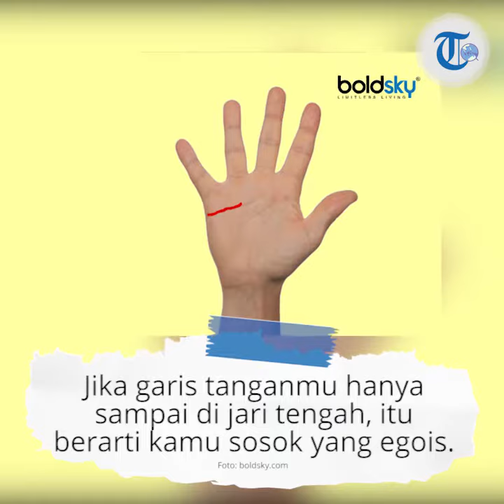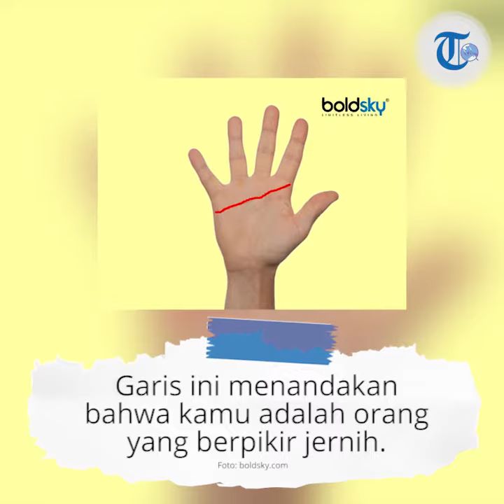Tes Kepribadian - Garis Tanganmu Menentukan Karakter dalam Hubungan Percintaan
TRIBUN-VIDEO.COM - Garis tangan dianggap bisa memberikan gambaran tentang bagaimana nasib dan peruntunganmu.

Seperti halnya dengan arti garis khusus di talapak tangan berikut ini.

Garis khusus ini dapat mengungkapkan bagaimana hubungan percintaanmu.

Dikutip dari Blodsky.com, garis tangan ini akan mengungkapkan bagaimana garis pernikahan atau garis percintaan.

Garis tangan ini berada di posisi horizontal di bagian bawah jari kelingking.

Periksa garis tangan khusus ini pada telapak tanganmu.

Kemudian cocokkan dengan bentuk garis tangan pada penjelasan di bawah ini.

Garis Cinta Pendek

Jika garis cinta kamu pendek dan lebarnya hanya sampai jari tengah, maka dari itu menunjukkan bahwa kamu adalah individu yang egois.

Kadang kamu juga berpikiran sempit dan kejam.

Bahkan saat bertindak kamu sering tidak memikirkan konsekuensinya, terutama dalam hubungan percintaan.

Kehidupan cintamu tidak mulus.

Kamu kadang berakhir dengan rasa kesepian.

Garis Cinta Sangat Panjang

Garis cinta ini punya ukuran sangat panjang dan lebarnya hingga sampai tepi telapak tangan dari kedua sisi.

Garis ini menandakan bahwa kamu adalah orang yang berpikir jernih.

Kamu sangat benci mengambil jalan pintas dalam menghadapi masalah.

Sebagai seorang individu kamu adalah orang yang romantis.

Bahkan kamu adalah orang yang setia dalam menjalin hubungan.

Di sisi lain, cinta adalah kelemahanmu.

Kadang dalam menghadapi hubungan yang bermasalah akan membuat hidupmu merasa kesulitan.

Artikel ini telah tayang di Tribunnews.com dengan judul Arti Garis Cinta di Telapak Tangan, Ungkap Bagaimana Rahasia dalam Hubungan Percintaanmu,
Editor: Wulan Kurnia Putri